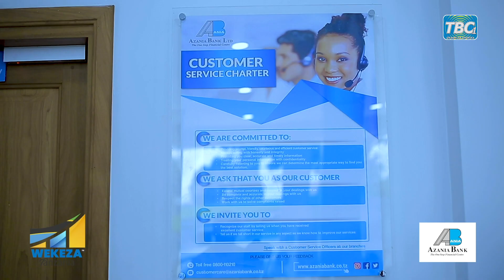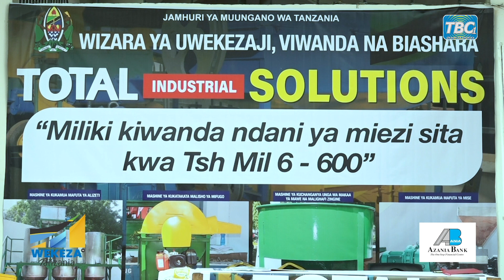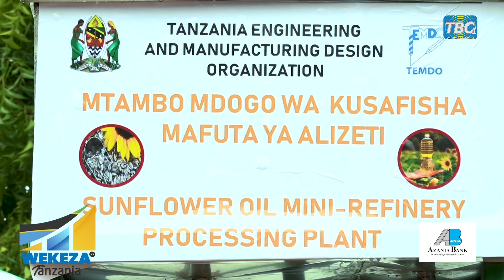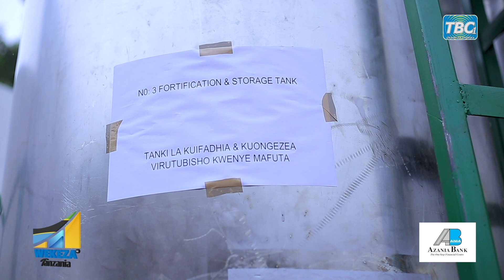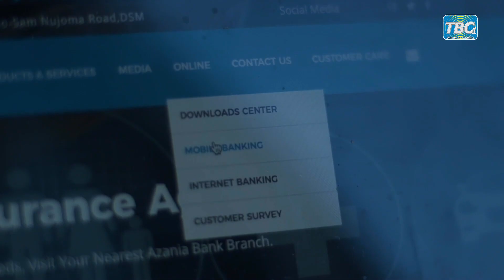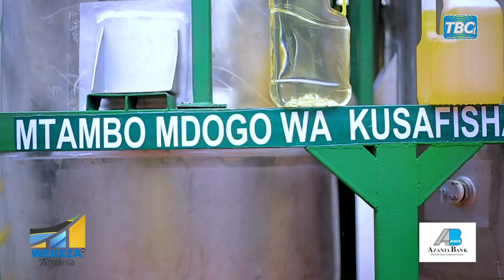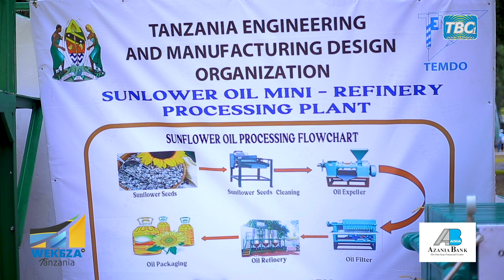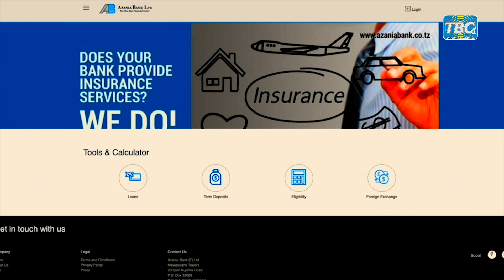TBC WEKEZA TANZANIA: MILIKI KIWANDA KWA SHILINGI MILIONI 6-600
Kipindi hiki Cha Wekeza Tanzania kinakuletea kwa undani, mpango wa Serikali wa kutengeneza viwanda vya Bei nafuu na vya kisasa kwa kutumia tasisi zake.

Mtangazaji: Vumilia Mwasha
Mwongozaji: Neligwa Mugittu
Mdhamini: Azania Bank